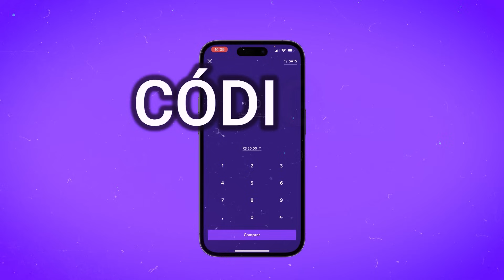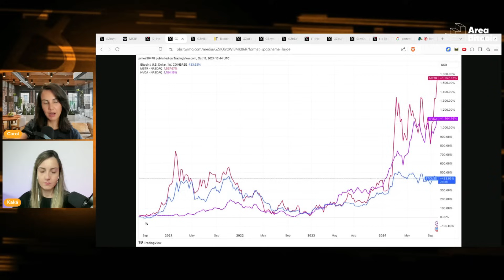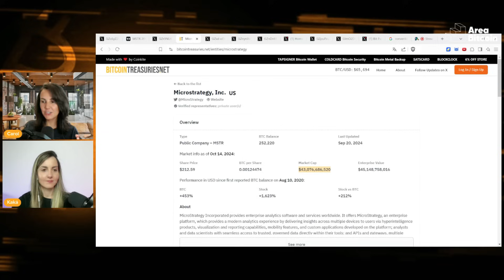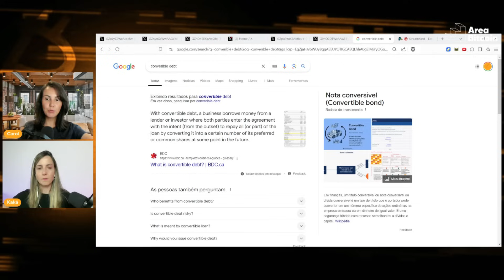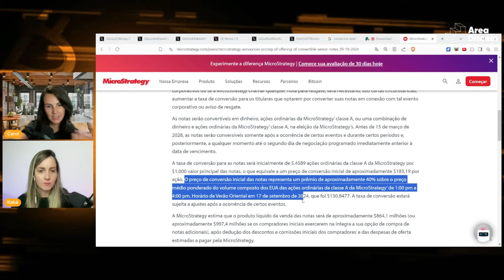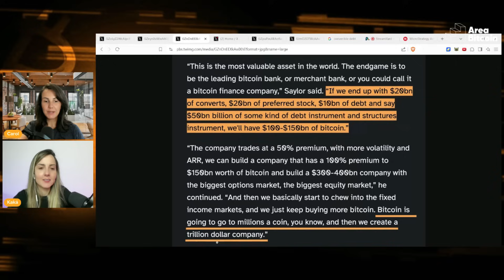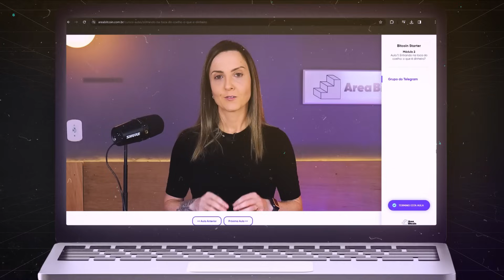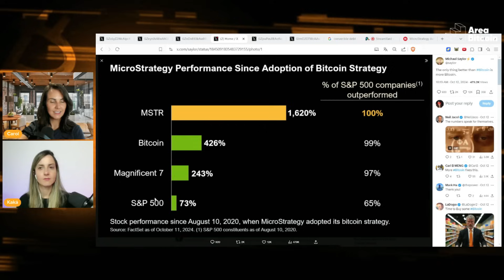Microstrategy quer ser o MAIOR BANCO de Bitcoin da história e pode ultrapassar Coinbase em mkt cap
🟠 Bitcoin Starter - o curso completo de bitcoin que irá te ensinar a comprar, investir e guardar bitcoin, mesmo que hoje você não saiba nada sobre o assunto

Use o código "areabitcoin" e ganhe até 100 reais em bitcoin como recompensa nas suas primeiras compras

🎙 No episódio de hoje conversamos sobre a estratégia Bitcoin da Microstrategy, como ela pode flippar a Coinbase e o plano de virar o maior banco de Bitcoin do mundo.

00:00 - FOMO com a Microstrategy
02:26 - História da Microstrategy e o Bitcoin
08:27 - Microstrategy se tornando um proxy de Bitcoin
11:05 - Microstrategy vs Coinbase (bitcoin only vs cripto)
11:48 - Estratégia Bitcoin de El Salvador
14:18 - Bitcoin recompensa o pioneirismo
16:09 - Microstrategy se alavancando com Bitcoin
17:59 - Notas conversíveis da Microstrategy
24:09 - Microstrategy Bitcoin com esteróides
28:20 - Microstrategy quer virar o maior banco de Bitcoin
30:29 - A grande desalavancagem através de Bitcoin
33:24 - Ataque especulativo do Saylor
37:23 - Subida garantida para MSTR?
41:13 - Seja sua própria Microstrategy

A Area Bitcoin é a maior escola de bitcoin do mundo. Nosso objetivo é o desenvolvimento da sua soberania financeira e intelectual. Neste canal você encontra conteúdos para te ajudar a entender tudo sobre o bitcoin: aulas gratuitas, primeiros passos para iniciantes, conteúdos técnicos, melhores carteiras, fundamentos do bitcoin, tutoriais e muito mais.